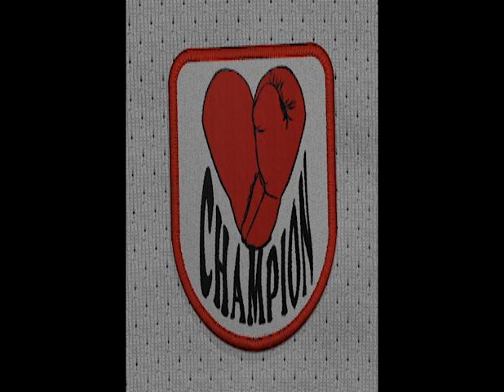Bishop Briggs - Champion Vs Daiquiri - Lily (Talamanca Remix) [An EdgE Mashup]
Bishop Briggs - Champion Vs Daiquiri - Lily (Talamanca Remix)

Love this song with Bishop Briggs. I know the tempo is a bit off since they differ so much. But it was the best i could do. Not the best acapella either but i like the way they sound together.

Thank you so much for tuning into my channel.

//EdgE